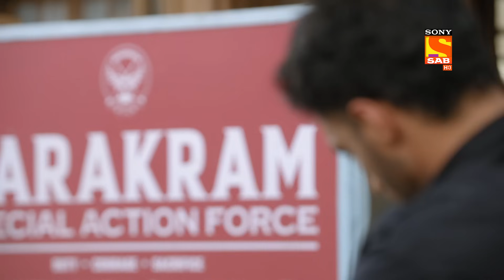Balli And Monami Are On A Mission - Ziddi Dil Maane Na - Ep 189 - Full Episode - 14 April 2022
Episode 189: Balli And Monami Are On A Mission
When Monami and Sanjana were leaving suddenly, Monami sees Sanjana was not feeling well. Monami tells her not to go with us on a mission. But, Sanjana denies it and says I will go no matter how. Thus, Monami requests her not to go with us we all will handle everything. Thereafter, Sanjana agrees and stays.